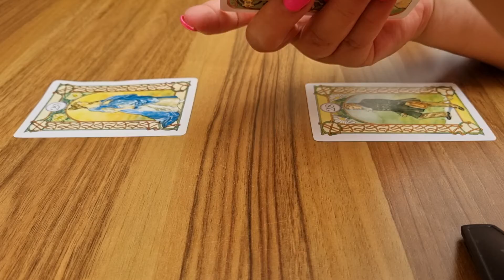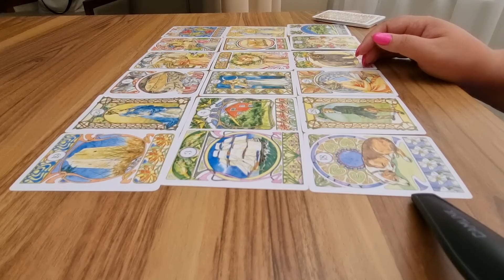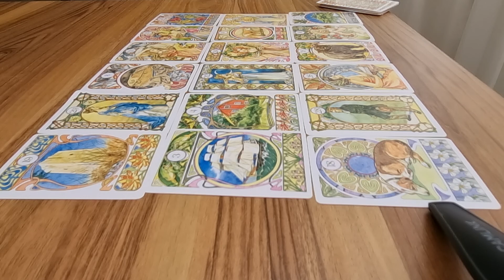PEȘTI DRAGOSTE IUNIE 2022 ÎNTRE EL ȘI EA NU AM FACEBOOK 0031617555222